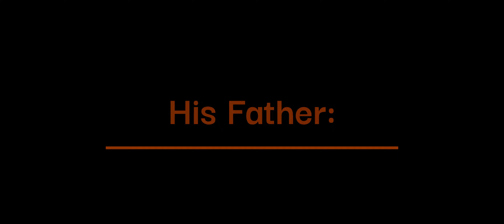House Horror™ [4] Nerf Gun!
THE OFFICIAL FOURTH CHAPTER!!!